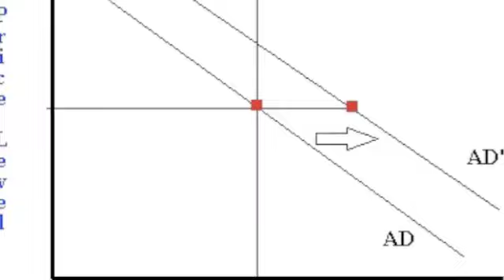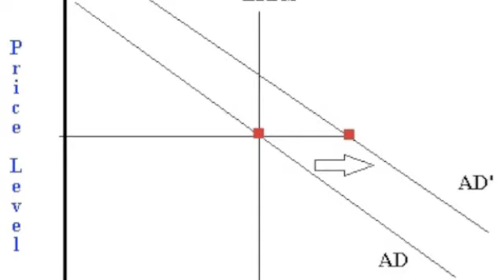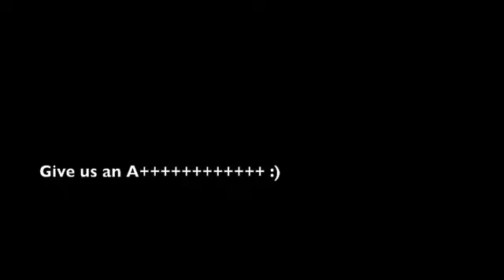Shift It and Grow It.m4v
Lyrics:
When the economy's bad, I be buying them bonds fast as I can.
Shift AD right, make GDP go up all night.
This is how I roll, growing the economy, I patrol.
It's Ben B in the chair
My O M Ops make the ladies stare.

Oh, look at that model (x3)
A-AD shifts right
A-AD shifts right

When I lower interest rates, this is what I see: the policies make a stabilized economy.
I got money in the bank and I ain't afraid to loan it, loan it, loan it, loan it.

I shift it and I grow it (x2)

When there's a contraction, the government spending starts taking action.
Then if they stop taxin', the deficit starts climbin' and maxin'.
Then the interest rates grow, it's crowding out, oh don't ya know.
But people, don't get nervous,
My policies'll make you wanna start to purchase.

A-AD shifts right
A-AD shifts right

Grow grow grow grow grow yeah (x4)
I make it grow

A-AD shifts right
A-AD shifts right

Extra Credit assignment for Econ.

My friends and I are pretty cool kids.